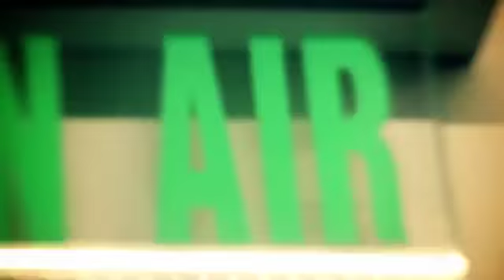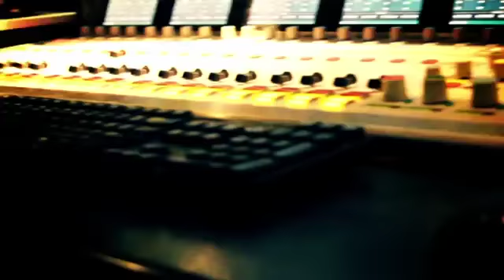MC ZULU - Check The Frequency (Official Video Re-Edit)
Throwback...
Agents try to silence the voice, but they can't "Check The Frequency"...

Video directed by "Q" Hefna from Writer's Wednesday.